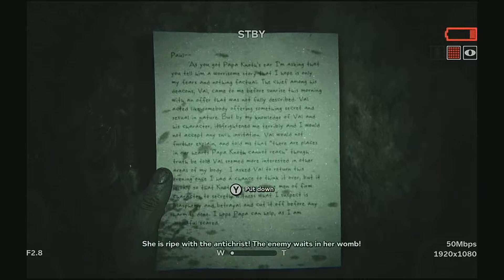Outlast II: JUST LIKE MIKE PENCE!? - Part 3 - Mega Dumb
I'm starting to think Jesus isn't here

Follow us too, you magnificent weirdos!